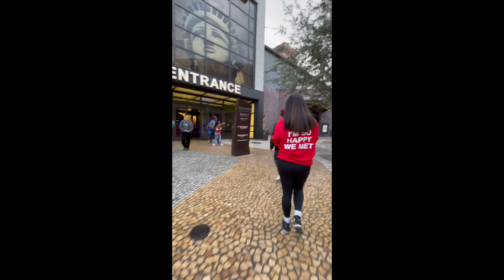Vlog #8: VEGAS?!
Hey guys, in this vlog well I talk about it in the video, but I FINALLY HAVE A CAR! next i need a camera and im set for a set up LMAO.